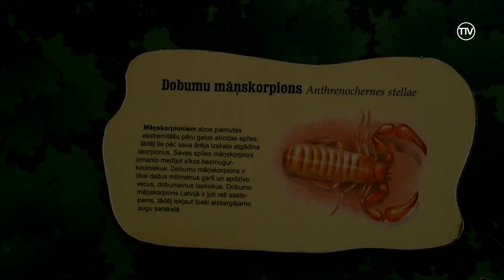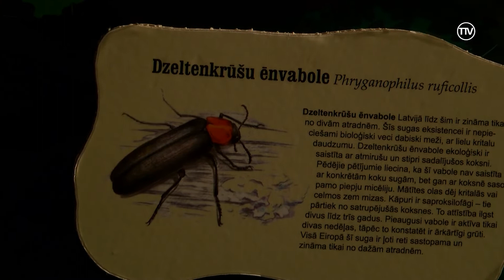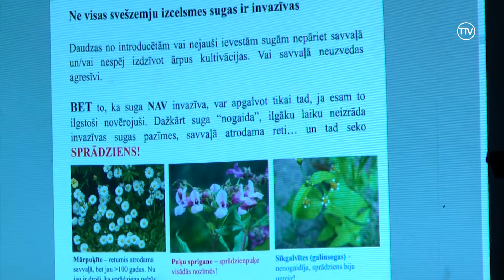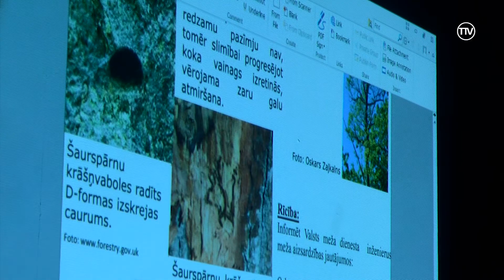Vakar. Šodien. Rīt. 17.02.2019.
Sumināti 2018.gada Talsu novada kultūras un sporta sasniegumi
Bīstamā ozolu slimība konstatēta ne tikai Talsu paugurainē
Ēnu diena Talsu televīzijā
Konkurss "No baroka līdz rokam"